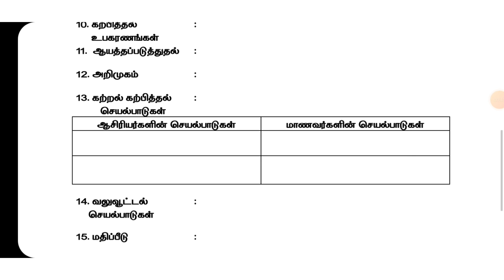Lesson Plan Format / பாடத்திட்டம்